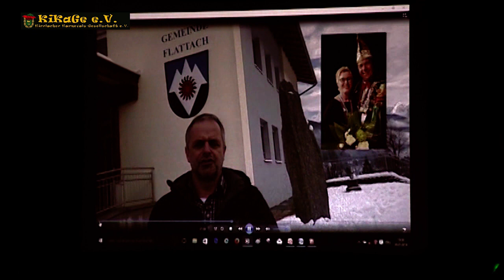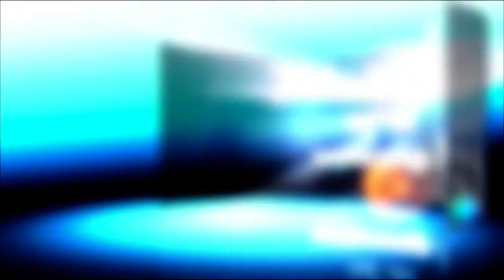Es war GROßARTIG. KiKaGe Prunksitzung 2017/2018, Kurzfilm. Weiteres folgt